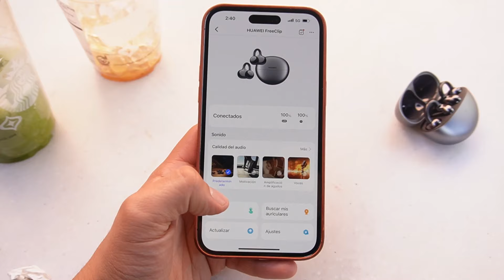Huawei Free Clip Review Español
te platico mi experiencia de uso de Huawei Free Clip review español
y si valen la pena comprar los Huawei Free Clip